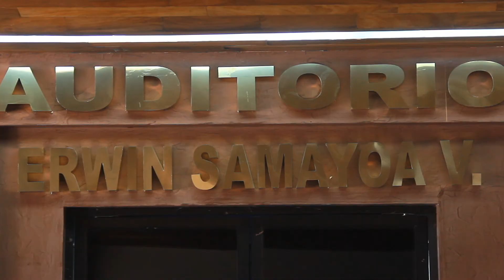Escuela de Protección Civil